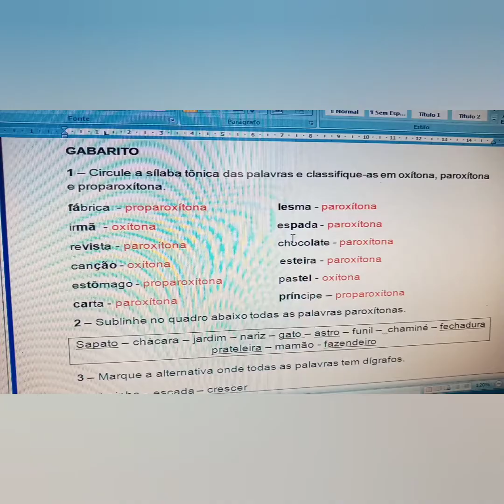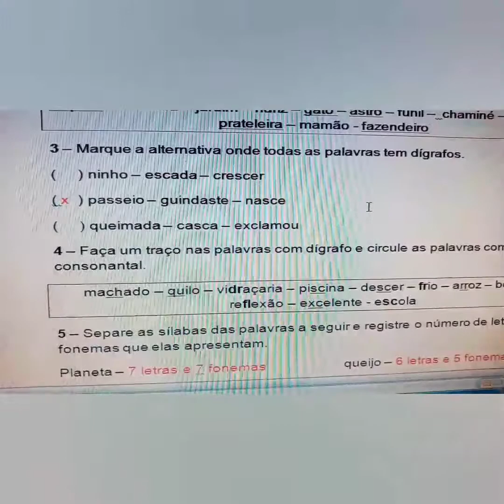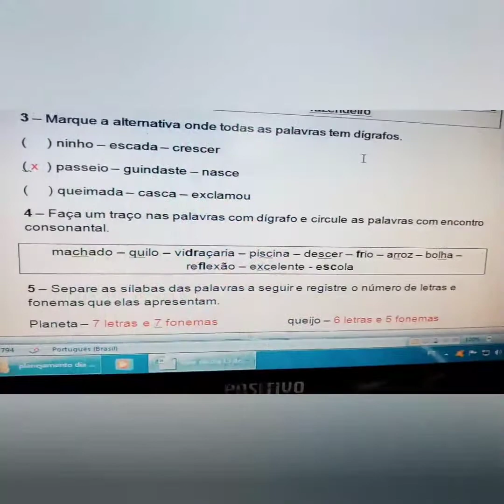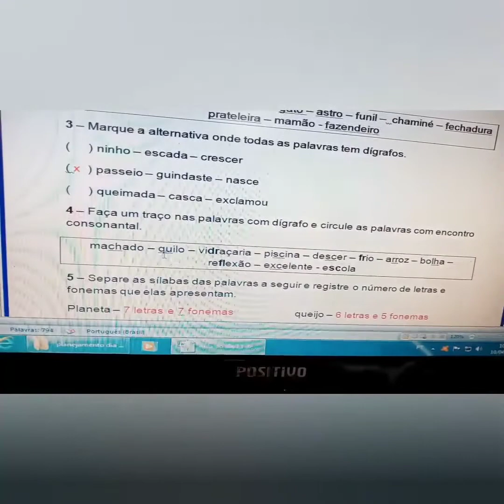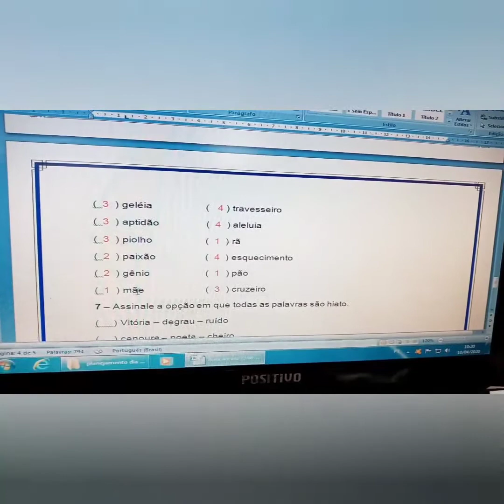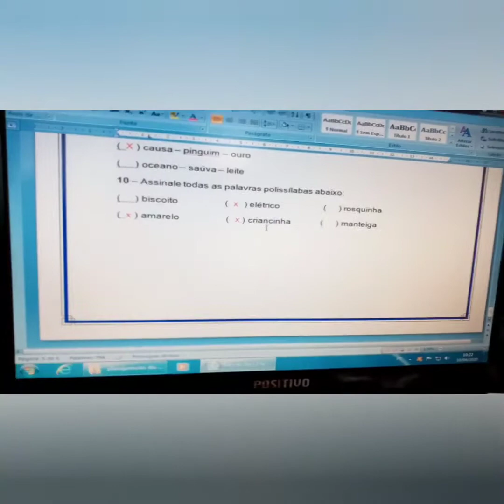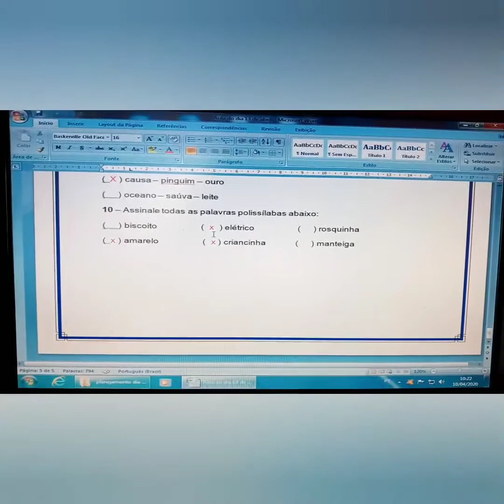Correção da atividade do dia 13/04/20 - 3° ano - Português